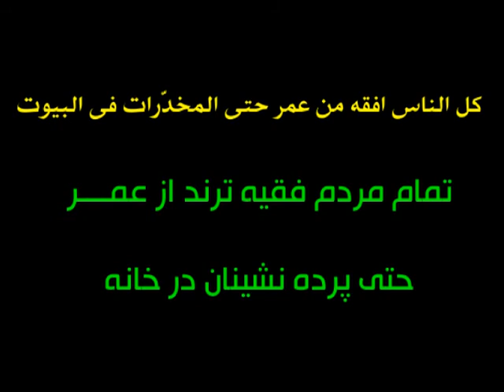ماجرایی زیبا از عمر بن خطاب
وَإِنْ أَرَدْتُمُ اسْتِبْدَالَ زَوْجٍ مَكَانَ زَوْجٍ وَآتَيتُمْ إِحْدَاهُنَّ قِنْطَارًا
فَلَا تَأْخُذُوا مِنْهُ شَيئًا أَتَأْخُذُونَهُ بُهْتَانًا وَإِثْمًا مُبِينًا (النساء/20)
و اگر تصميم گرفتيد که همسر ديگري به جاي همسر خود انتخاب کنيد،
 و مال فراواني (بعنوان مهر) به او پرداخته‌ايد، چيزي از آن را پس نگيريد!
 آيا براي بازپس گرفتن مهر آنان، به تهمت و گناه آشکار متوسل مي‌شويد؟!
//آیت الله سید علی حسینی میلانی
// این سخنرانی به صورت کامل در سایت al-milani.com به اشتراک گذاشته شده است .
// کل الناس افقه من عمر حتی المخدّرات فی البیوت
 تمام مردم فقیه ترند از عمر حتی پرده نشینان در خانه
// اعتراف عمربن خطاب به نادان ترین مردم بودنش
// زنی که حال عمربن خطاب رو در بالای منبر گرفت